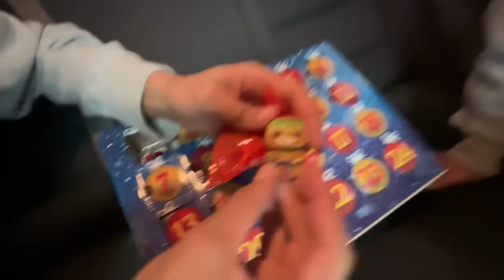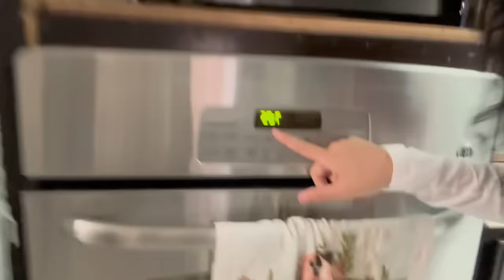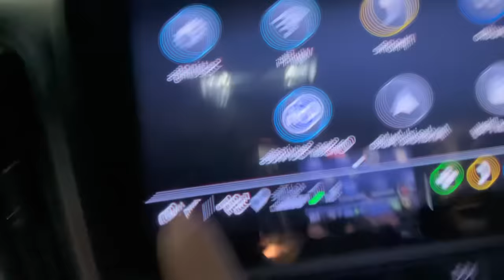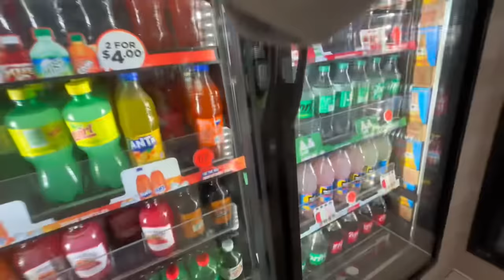EATING GAS STATION FOOD FOR 24 HOURS/ VLOGMAS DAY 21🎅🏽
WELCOME BACK TO ANOTHER VLOGMAS VIDEO🎅🏼🎄

EMO GIRLS AND KASSYS CHANNEL: ​⁠​⁠@Sassykassy.

4 DAYS LEFT UNTIL CHIRSTMAS !!🎄

SCHEDULE!! 🤩